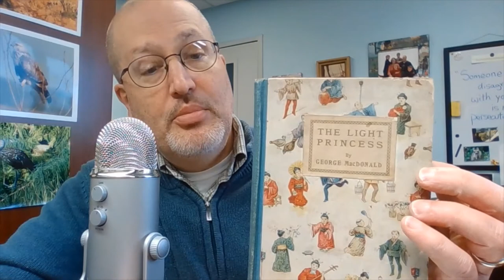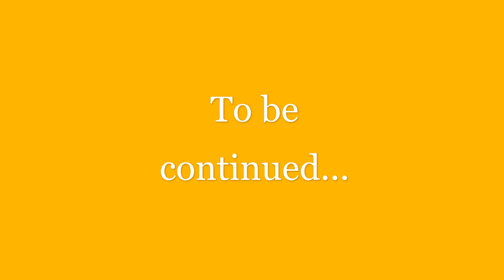Story time: The Light Princess, chapters 1 and 2